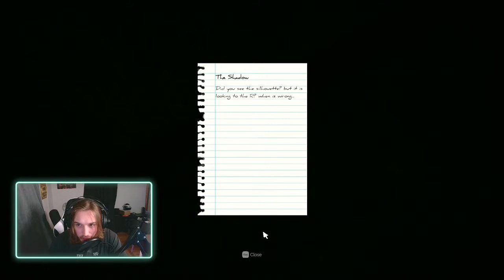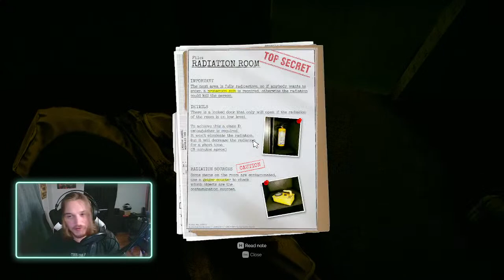Inside the backrooms w/ Logan Allen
Getting spooky scared with the homie Logan Allen!!